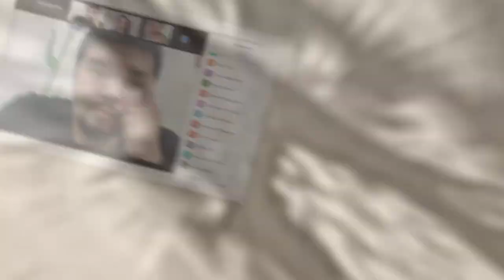Отзывы школьных психологов Илийского района. Часть 3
В процессе реализации проекта «Qolda», при поддержке Фонда Евразия Центральной
Азии за счет средств, предоставленных компанией «Шеврон Мунайгаз Инк и в рамках
«Меморандума о сотрудничестве» от 11 апреля 2019 года между ГУ «Управление
Образования Алматинской области» и ОФ «Центр поддержки семьи «Жанұя» проводит
обучение школьных педагогов психологов по авторской программе «Экспресс-
психотерапевтический подходу «Genesis» для решения всех видов психологических
проблем», который зарекомендовал себя как универсальный психотерапевтический
подход быстро, точечно, эффективно, экологично, гуманно решать «здесь и сейчас»
конкретные задачи. Этот метод в настоящее время активно используется в психолого-
психотерапевтической интервенции и позволяет оказывать помощь взрослым и детям:
- в сфере развития личностной трансформации,
- попавшим в трудную жизненную ситуацию,
- имеющим психологические проблемы,
- в кризисном психологическом состоянии после перенесённых психотравм,
- имеющим суицидальные тенденции,
- в пограничном психическом состоянии.
Психологи Илийского района отметили для себя быстроту, эффективность и удобство
работы по авторскому «ЭКСПРЕСС ПСИХОТЕРАПЕВЧЕСКОМУ ПОДХОДУ
«GENESIS» ДЛЯ РЕШЕНИЯ ВСЕХ ВИДОВ ПСИХОЛОГИЧЕСКИХ ПРОБЛЕМ»
Новые знания психологи уже с успехом применили на практике вне занятия. Об
успешных психотерапевтических интервенциях с коллегами уже получена обратная связь.
В данном видео Вы можете ознакомиться с обратной связью от психологов, которые
использовали данный подход в своей работе.